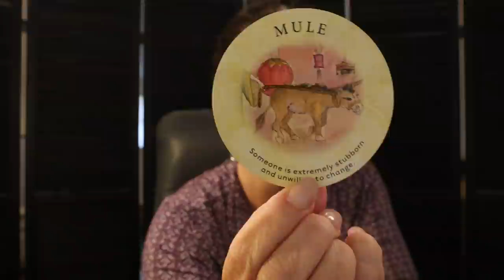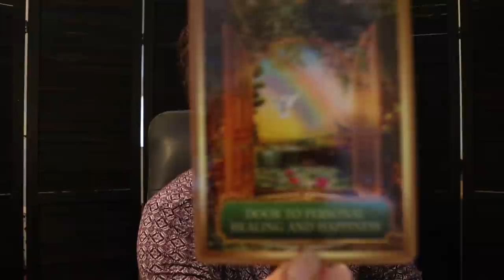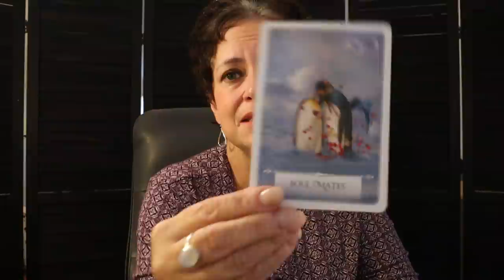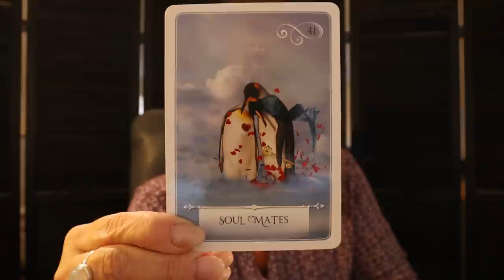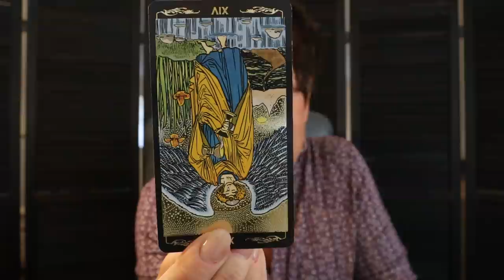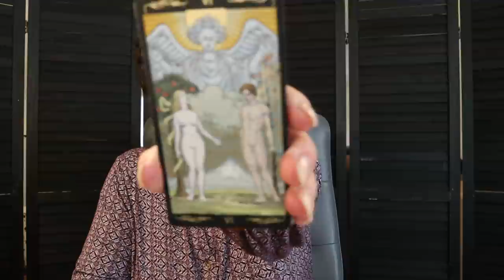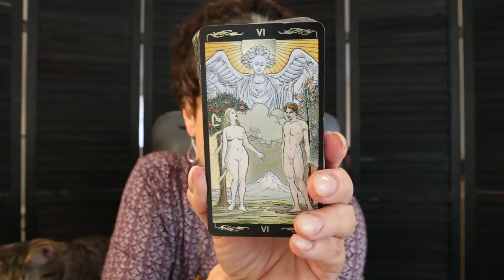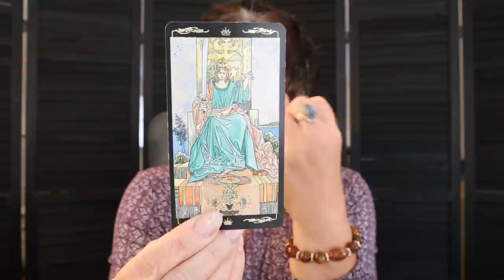Leo | Unexpected Help is Arriving...A Soulmate is Going to Help You Through This Leo October 24 -31